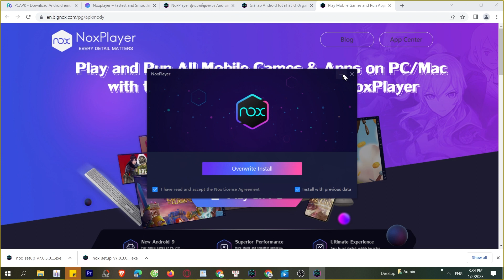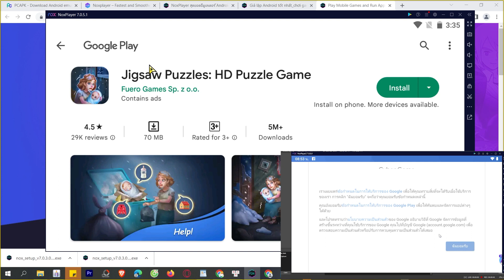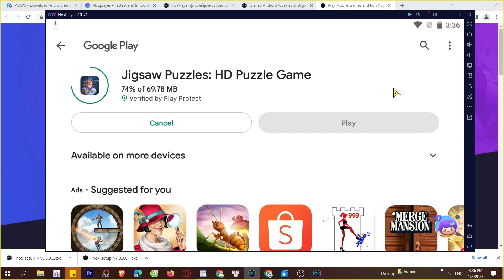Cách tải Jigsaw Puzzles HD Puzzle Game trên Máy tính, PC, Laptop mượt mà nhất, MOD APK Pro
Jigsaw Puzzles HD Puzzle Game trên máy tính, PC là ứng dụng hàng đầu hiện nay và bây giờ bạn có thể tải cho máy tính Windows/ Laptop.

0:00 giới thiệu XXX PC
0:18 hướng dẫn
1:09 cách tải phần mềm
1:15 cài đặt
1:37 bắt đầu sử dụng
2:03 đăng nhập google
2:08 mở ch play
2:03 tải XX trên PC
2:25 mở XX PC Windows
3:02 Trải nghiệm XX trên Máy tính